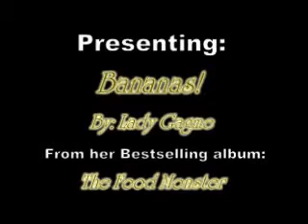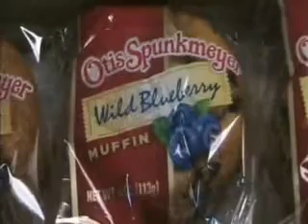Lade Gagme: The Food Monster (Bananas!, a Bad Romance cover)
Sorry if the lips don't exacty match, my program kept going really slow when trying to edit this. Here are the lyrics:

Bah bah ah-ah-ah
Ban-an-ban-an-as
Pasta Oh la la
Want your bananas!

I want your cupcake,
I want your Twinkie.
I want your taste samples
as long as they're free.
I want your lime.

I want your gravy,
The touch of your eggs.
I want your bucket filled with
fried chicken legs.

You know that I want soup
And you know that I need soup.

I want those ban
Bananas!

I want your muffin
and I want your eclairs.
You and me could eat some bananas.
Ooohhhh
All your cream filled eclairs
Ooohhhh
Eat up those bananas.

Bah bah ah-ah-ah
Ban-an-ban-an-as
Want your bananas!

I want your cookie
I want your biscuit
'Cause you're so tasty now
Give me a Triscuit

I want your peaches,
Your cinnamon toast
Want your cherry,
Maybe your Mom's pot roast.

('Cause I'm a fat bitch, baby!)

Bananas!

Bah bah ah-ah-ah
Ban-an-ban-an-as
Want your bananas!

Eat, eat faster, baby
Chew it
Swallow it crazy.
Chew it
I'm a fat bitch, baby!

And I want bananas
I don't want this famine.

Je veux nourriture,
Et je veux tes bananes
Je veux nourriture,
Want your bananas!
Want your bananas!

Bah bah ah-ah-ah
Ban-an-ban-an-as
Want your bananas!